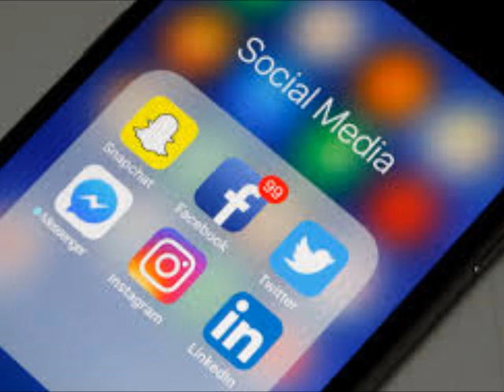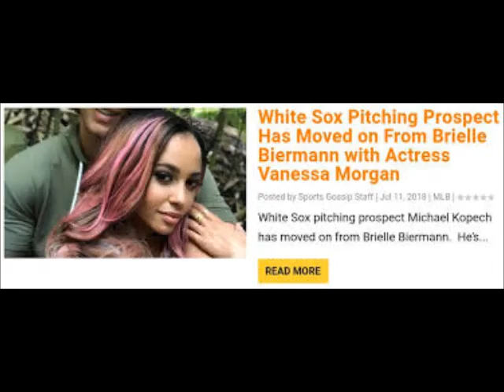Don't Be Tardy Star Brielle Briemann EX Michael Kopech Is Engaged To Vanessa Morgan Review